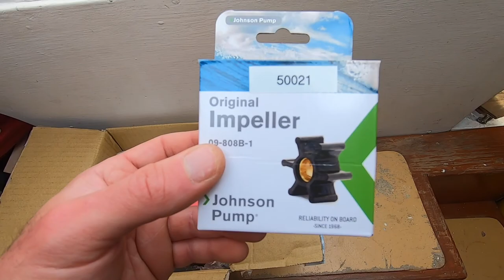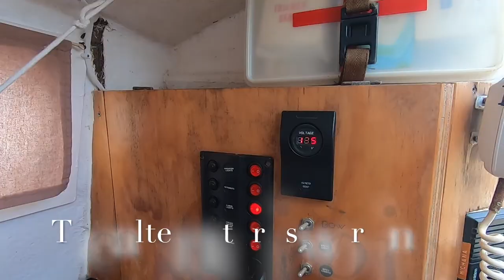How to service a Bukh DV10 marine engine - Between Sea and Sky [ Ep 20]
The yearly service had to be done on our inboard engine before setting sail for the upcoming summer. I took the opportunity to show you how I use to do it.